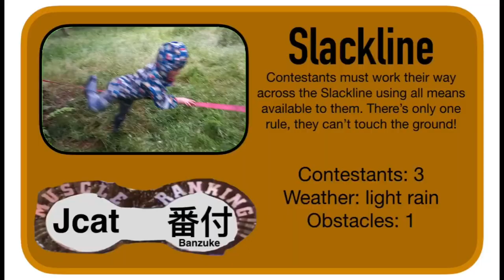Jcat Banzuke Episode 1 (Slackline)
This is the very first episode of Jcat Banzuke, an obstacle course gameshow based on Kinniku Banzuke (Muscle ranking). In this episode, 3 competitors will take on the slackline course. Can anyone defeat it?

Taping date: 22/07/2023
Airing date: 26/07/2023

Clear theme Source: YouTube channel 'Heo Jung-hoon' (출저 : 유튜브채널 '허정훈')